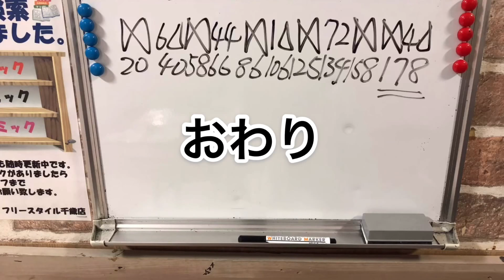メタボパパっちのビリヤード・ボゥラード6(178点)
メタボパパっちのビリヤード日記です。
 パーフェクトボウラードを目指して日々精進していますが、いつパーフェクトが出せるか記録としてアップしていきます。
 他にも9ボールや8ボール、気が向いたらトリックショットもアップします。
 メインはボウラードです。
よろしく！

It is a billiards diary of metabopapachi.
 Perfect day after day aiming at perfect Bowlard, I will upload as a record when I can output perfect.
 Other 9 balls and 8 balls, if you feel like turning up trick shot will also be up.
 The main is Bowrad.